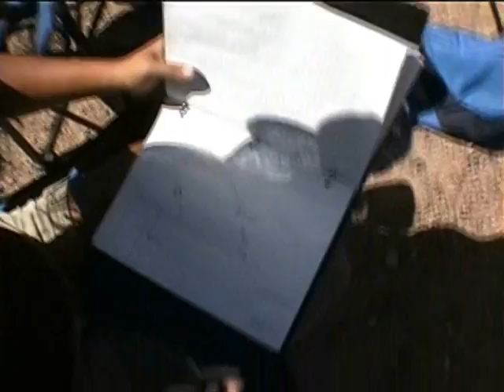ES2010D1.wmv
SBCC Eastern Sierra Field Studies Course Fall 2010
Oct 13-17, 2010
Day 1